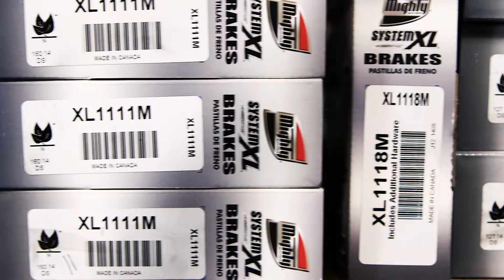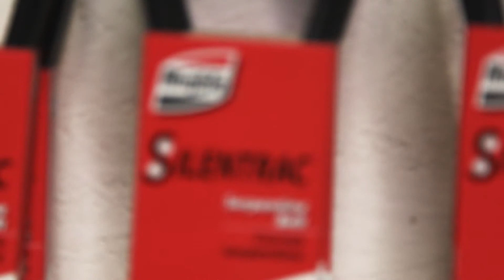Stocking Brakes with Mighty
Mighty customer testimonials on Mighty's brake program.